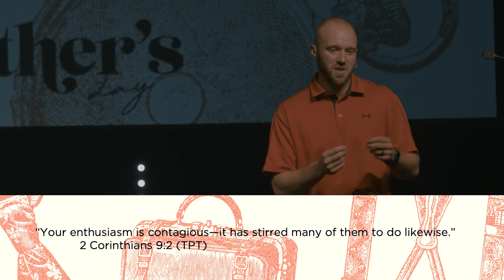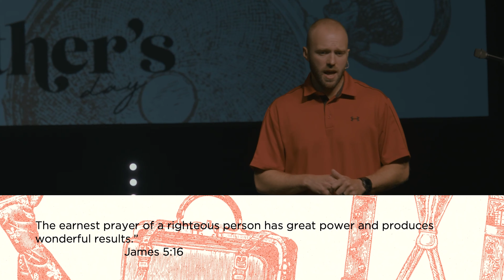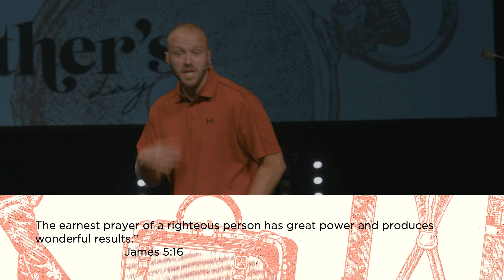Nacho Average Dad | Matt Sharrock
As we celebrate Father's Day at Propel Church, our online campus pastor, Matt Sharrock shares a message called "Nacho Average Dad". June 20, 2021.